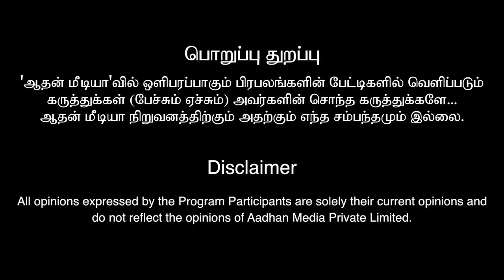வன்னியர்கள் ஓட்டு யாருக்கு? - ரவீந்திரன் துரைசாமி | கொடி பறக்குது EP 1068 | Aadhan Tamil